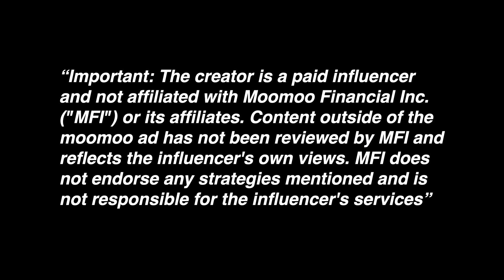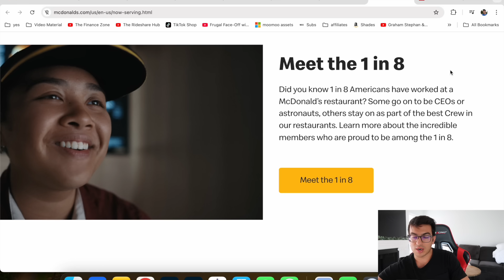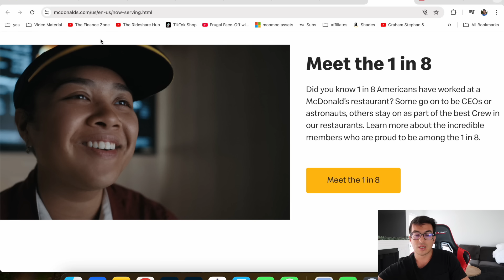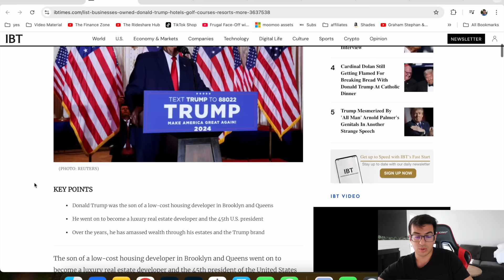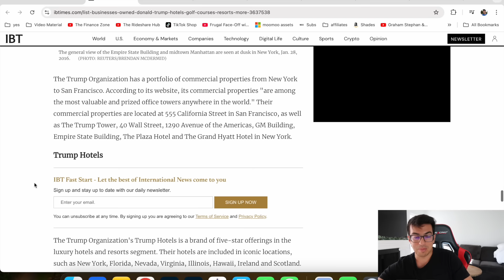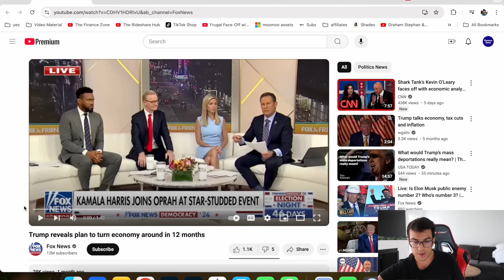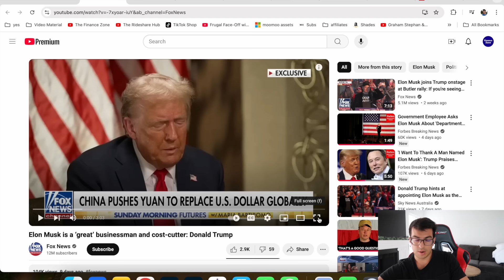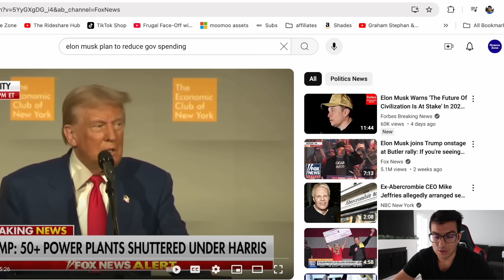BREAKING: DONALD TRUMP JUST MADE A MASSIVE MOVE!!!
Content outside of the moomoo ad has not been reviewed by MFI and reflects the influencer's own views. MFI does not endorse any strategies mentioned and is not responsible for the influencer's services.

to get up to 15 free stocks from Moomoo when you make a qualified deposit + earn 8.1% on uninvested cash for 3 months + up to $300 in cash rewards if you transfer from another brokerage! Terms & Conditions Apply.

*Options trading is risky and not appropriate for all investors. Read Options Disclosure Document before trading.

$0 contract fees only apply to equity options, while index options will be subject to a $0.5 contract fee per contract. Other fees may apply. Contract fees, and Cash Sweep rate are subject to change.